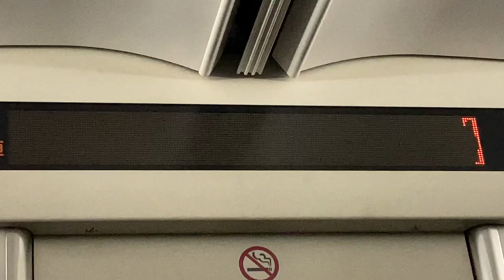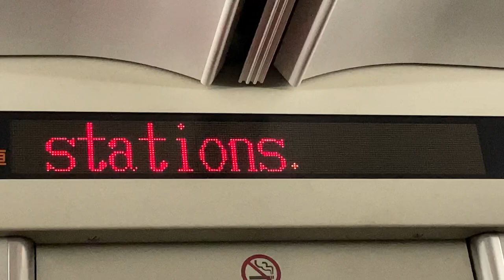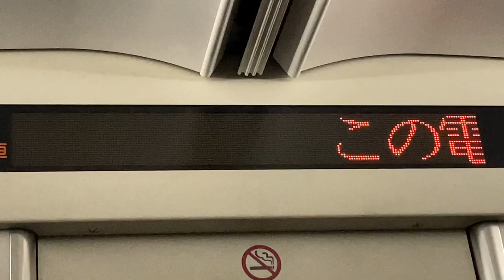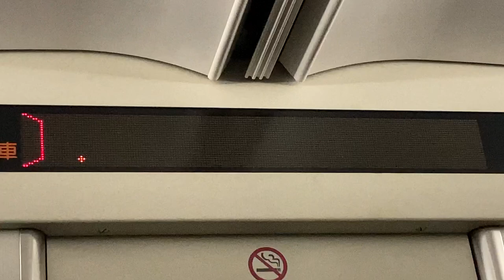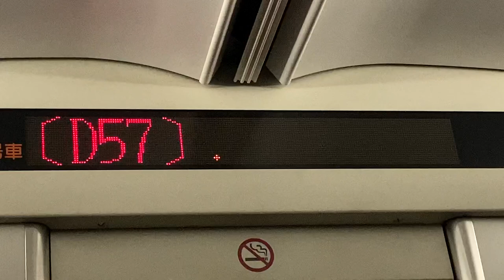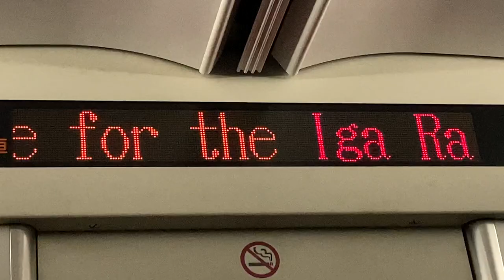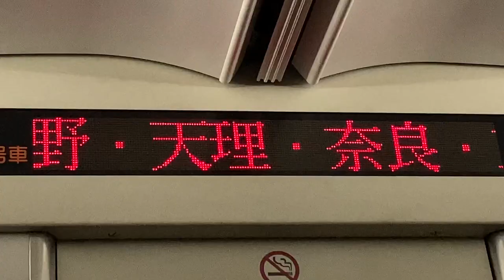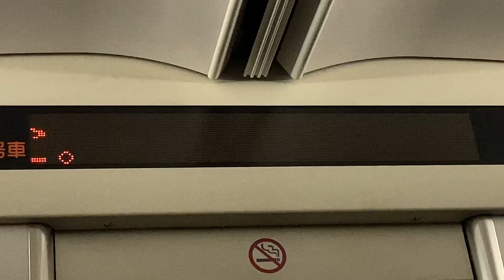近鉄特急 LED車内案内表示器 松阪→鶴橋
4:40 ‹‹こちら側の扉が開きます
5:03 チケットレス特急券の広告メッセージ
5:46 読売新聞ニュース
7:09 天気予報
8:54 鶴橋駅到着メロディ